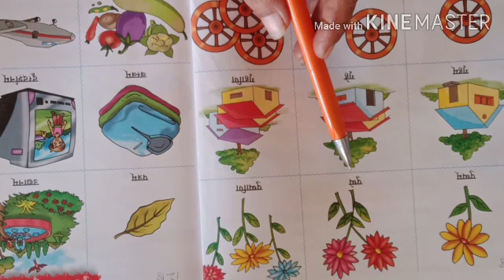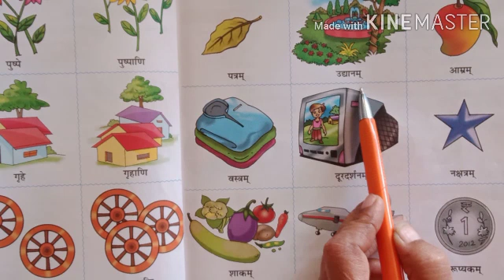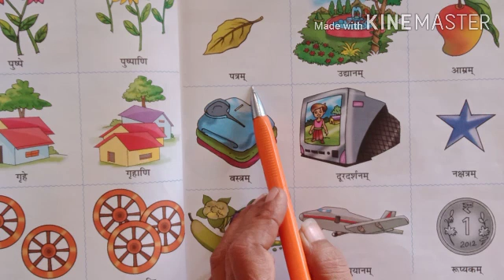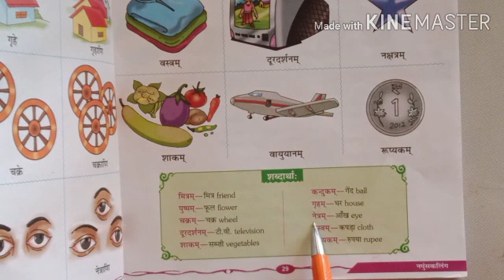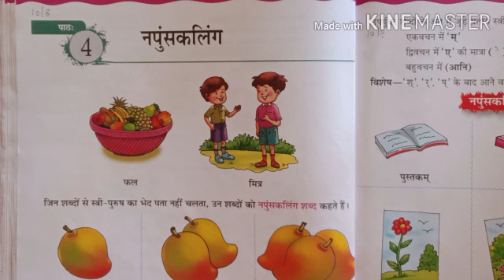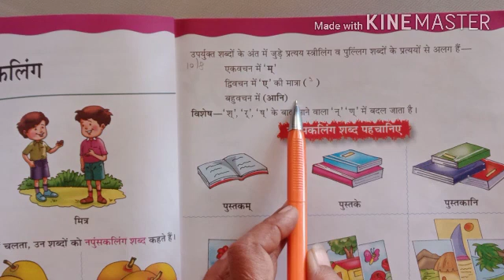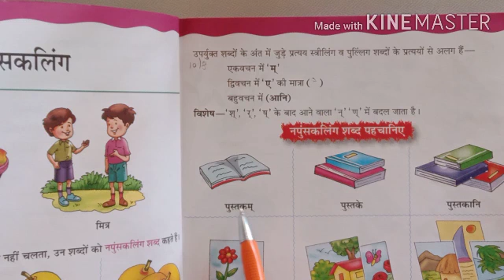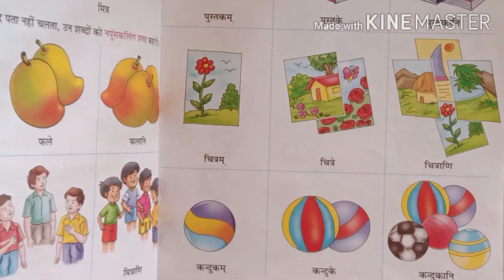Class 6 Sanskrit 10Oct